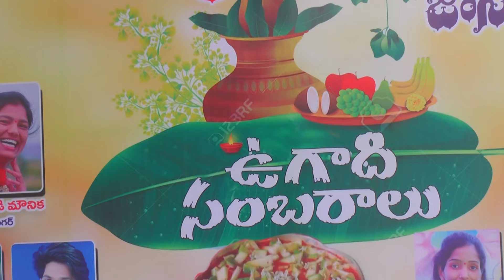UGADI SAMBARALU 2024 ADHIRIPOYE DANCE..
| KRISHNA VARMA ART'S MOVIES UGADI SAMBARALU DANCE UGADI PANDUGA 2024

dance,auditions,n. t. rama rao (politician)